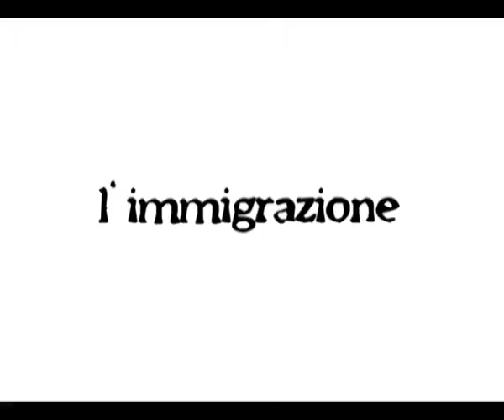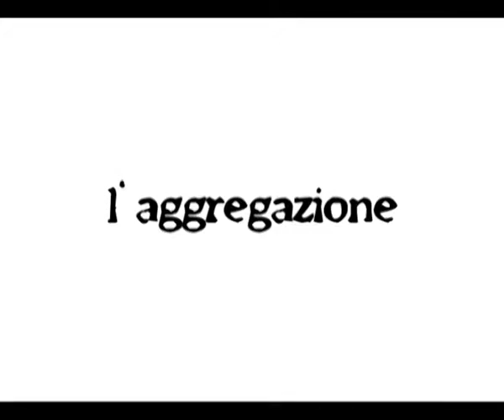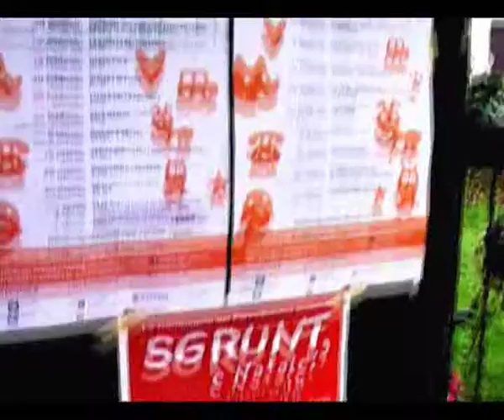Padova - MiniDOC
Authors: Fulvio Bodenza, Mauro Carletti, Alessandro Mochetti, Dian Wey
5 min. 32 sec.